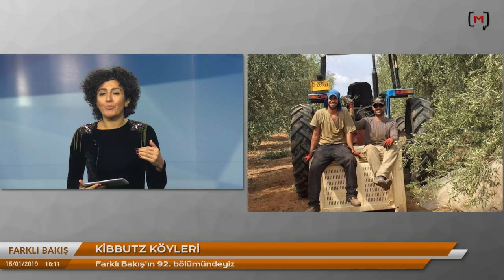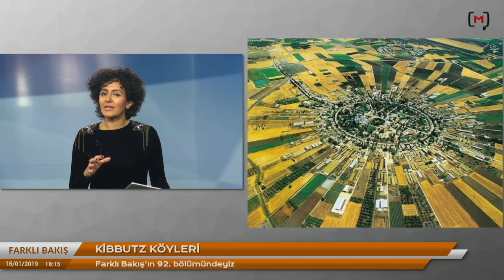Farklı Bakış 92: Kibbutz köyleri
Wework bu aralar  Softbank yatırımı nedeni ile sürekli gündemde. Kurucusu Adam Neumann'ın profiline bakarken kendisinin İsrail'de kibbutz köylerinde büyüdüğünü öğrendim.Bu köyleri araştırınca da buradaki ekonomik modelin Farklı Bakış'ta sorduğumuz "farklı ekonomik modeller nasıl olabilir" yayın serisine (19. ve 60. bölümler) eklemek istedim. Bu köylerde herkesin kazancının herkese ait oldugu, cocukların çocuk evlerinde tüm ebeveynler tarafından bakıldığı bir model var. Bugün kendi fabrikaları ve teknoloji şirketleri olan bu köyler ilginç bir ekonomil model evrimi örneği. Bu bölüm Farklı Bakış'ın 19. ve 60. bölümlerinde kırsala taşınan insanlarla eko köyler konuştuğıumuz konuların bir devamı. Bu konuları Farklı Bakış'ta takip etmeye devam edeceğiz